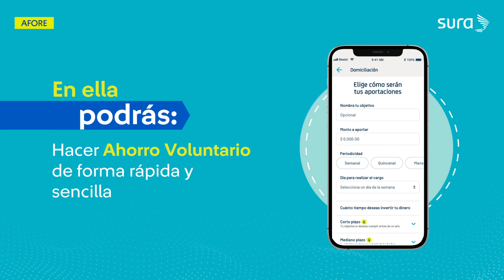¿Ya conoces la app Afore SURA?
Con ella podrás ver cuánto dinero llevas ahorrado y descargar tu Estado de Cuenta, hacer Ahorro Voluntario fácilmente, tramitar tu retiro por desempleo, matrimonio y mucho más. Descárgala ahora